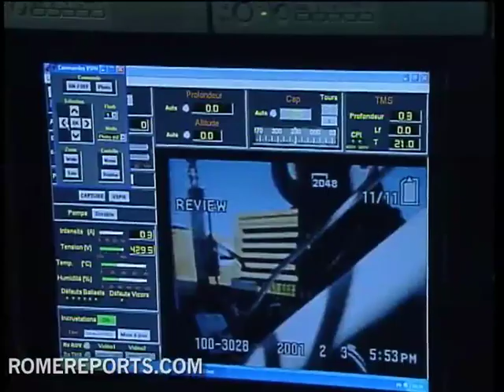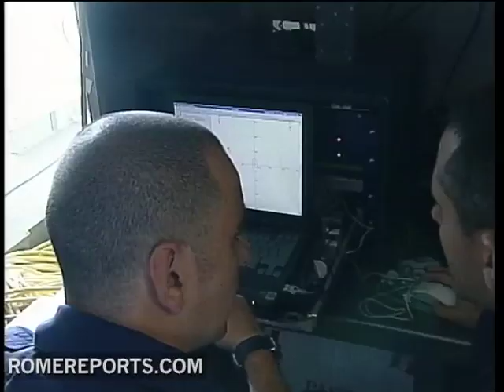Vatican denounces 1,820 deaths of immigrants who died while trying to reach Europe